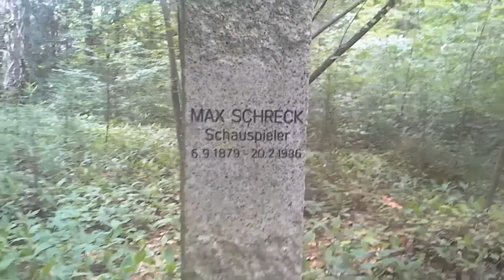Nosferatu Actor Max Schreck's Grave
filmed at Wilmersdorfer Waldfriedhof Berlin by myself on July 6, 2017